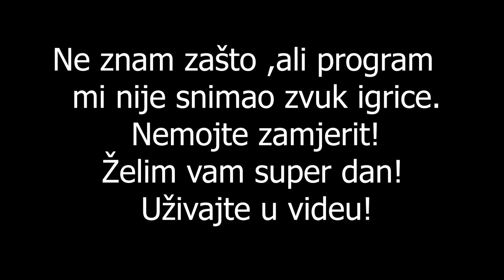PRENKO SAM RANDOM IGRACE I FANOVE IZ KLUBA NA BRUTALAN NACIN! | Brawl Stars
Osvoji igru koju ti želiš❗️